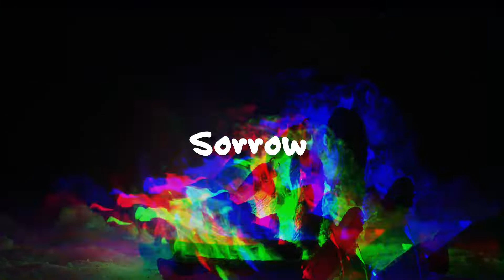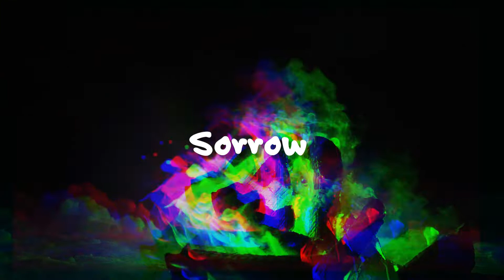[Free Download | FREE BEAT/BGM] Hip-Hop, Chill, Dark, Sad | Sorrow {Prod. by tcyk}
You are free to use it for rap beats, videos, video games, and so on including commercial use.

I accept production requests.

Support me.